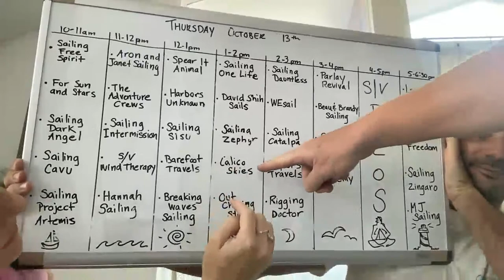Live from Annapolis!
Back on land and it feels so . . . Weird lol. But good!!!
AND we are going LIVE🎙tomorrow to talk allll about it 📣 (plus what we’ve been up to, what are plans are ect).
It’s going down tomorrow at 4pm EST so don’t miss it! We’ll be live here from Annapolis where we’ll be attending the boat show this week ☺️⛵️so we’ll give you a peak at what’s happening behind the scenes!
Looking forward to chatting with you 😁